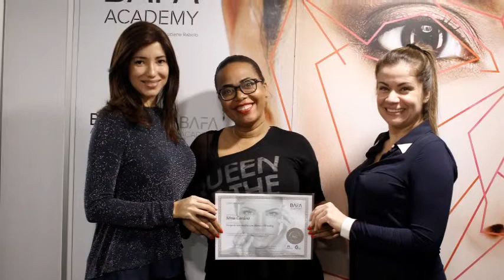Bafa Academy - Curso Primer de Micropigmentação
Mais informações em Bafa Academy